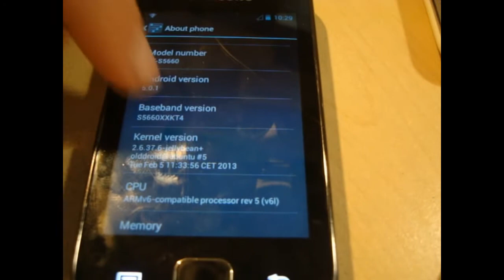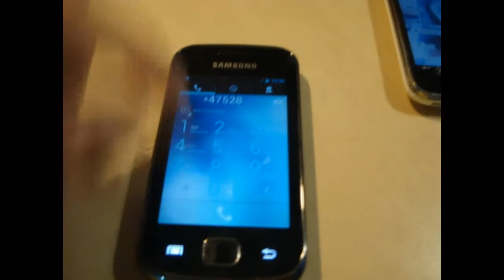[ROM] Android 5.0.1 Beta 3 Trailer [Comming Soon]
--open--

Coming Soon !!